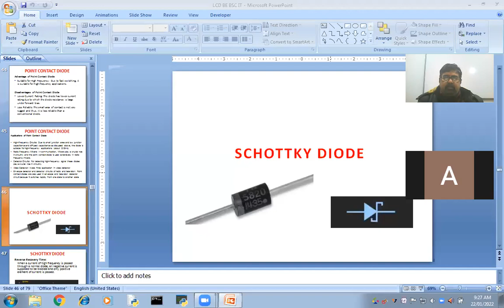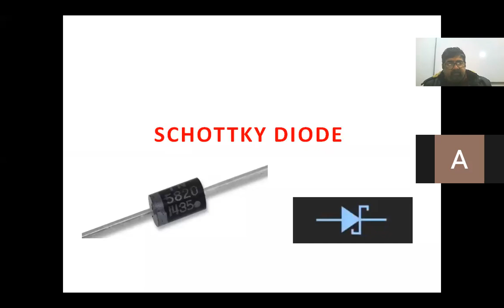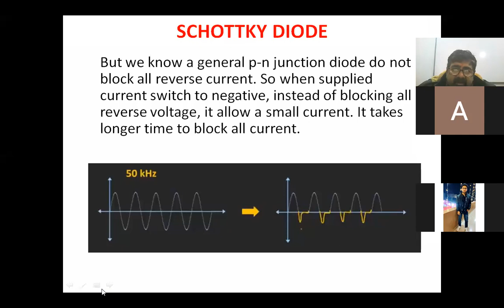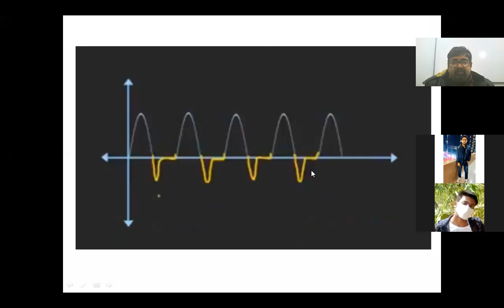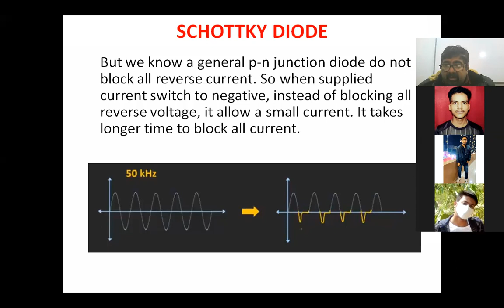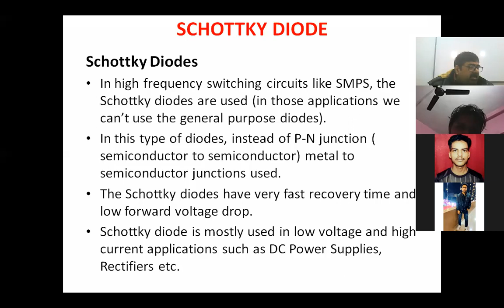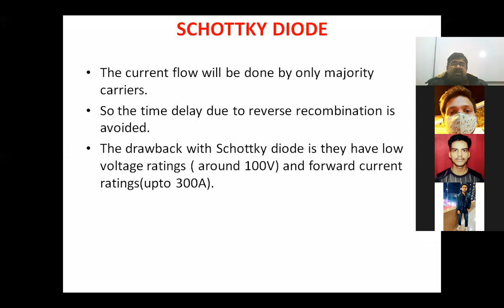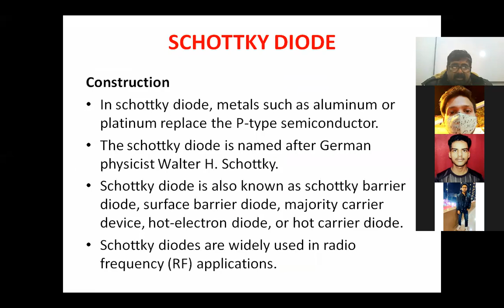Basic Electronics : Schottky Diodes, B.ScIT - 1st Year